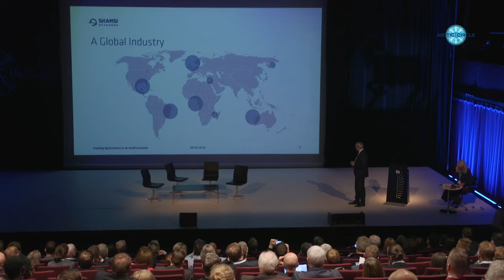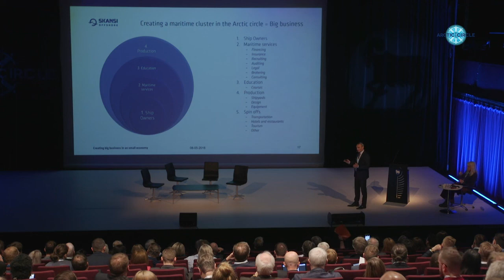Jens Meinhard Rasmussen, Skansi Offshore, Arctic Circle Forum in the Faroe Islands